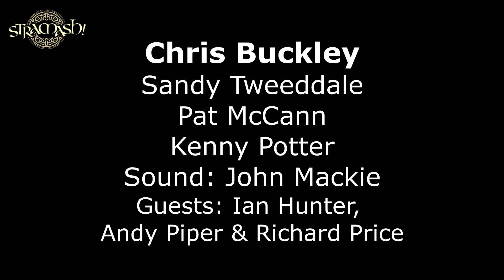Chris Buckley live at Stramash - 28th January 2024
Chris Buckley live at Stramash, Edinburgh - 31st January 2024
With The Handsome House Band and guests.

00:00 Long Gray Mare
02:46 Out On The Weekend
06:48 Kansas City
12:22 Heard It Through The Grapevine
17:12 Do It Again
22:34 Grandma's Hands
25:44 Don't Go To Strangers
31:27 While My Guitar Gently Weeps
36:30 Guests: Ian Hunter & Andy Piper
40:52 Guests: Ian Hunter & Andy Piper - Summertime Blues
43:39 Guests: Richard Price & Andy Piper - Ice Cream Man
48:39 Guests: Richard Price & Andy Piper - Rock Me Baby
53:21 California Dreamin'
58:21 Call Me The Breeze
01:03:46 It's My Soul
01:08:19 Smokestack Lightning
01:13:05 Green River
01:16:05 Golden Slumbers/Carry That Weight/The End